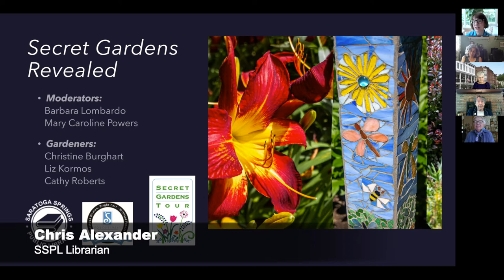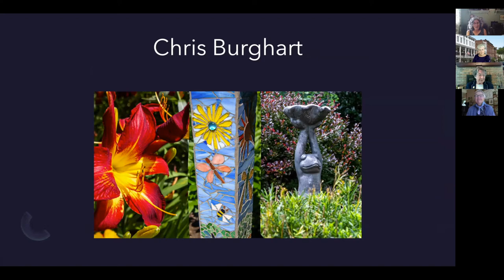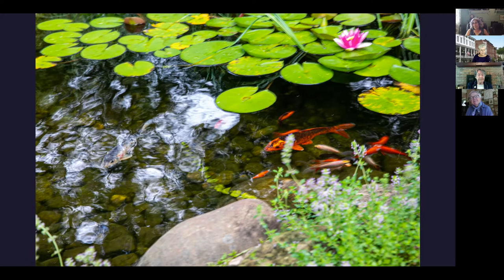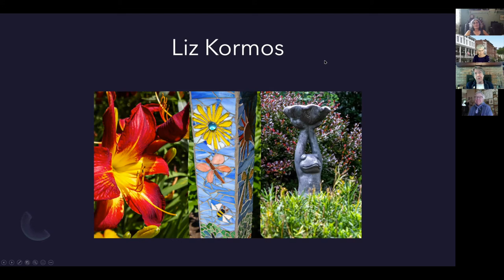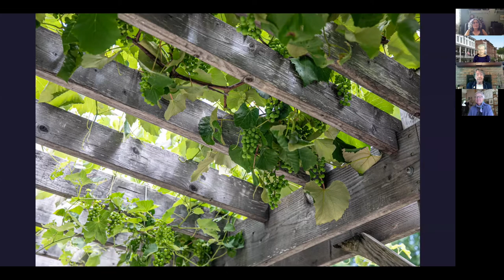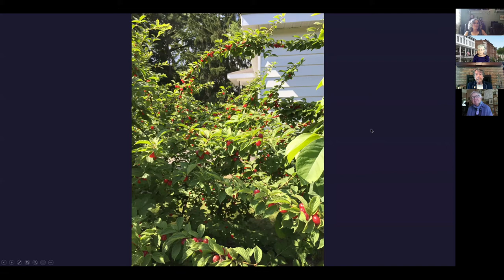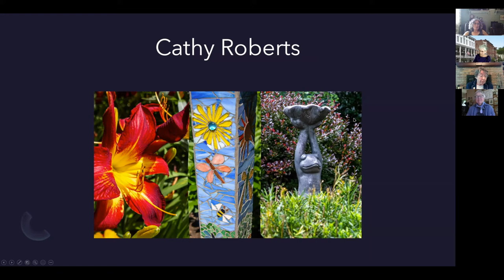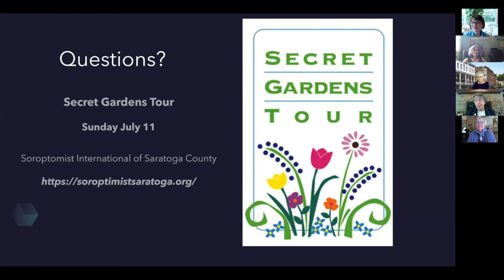Secret Gardens Revealed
Owners of gardens on the upcoming annual Soroptimist Secret Gardens Tour share their photos, philosophies, and how they plan and care for their extraordinary oases. Join in as Soroptimist members Mary Caroline Powers and Barbara Lombardo chat with Christine Burghart, Liz Kormos and Cathy Roberts, three of the garden owners on this year’s July 11 tour. Their gardens include water features, sculptures, pollinators, pergolas, and designs for both shade and sun. This program was recorded June 3, 2021.

Details about the Secret Gardens Tour can be found by visiting the Secret Gardens Tour July 11, 2021.